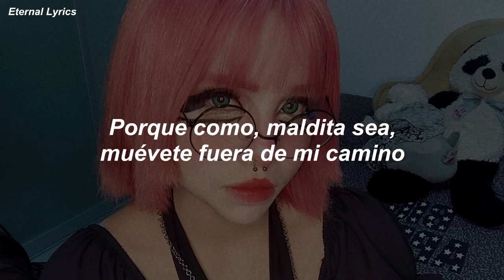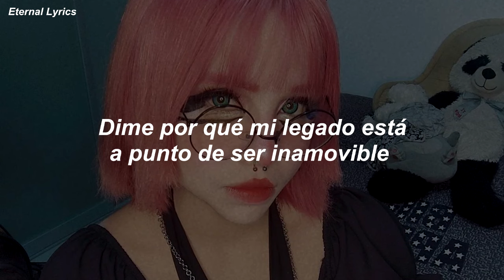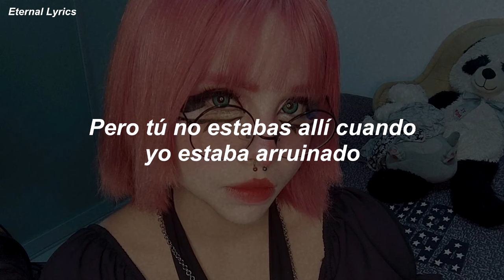1nonly - Step Back! feat. SXMPRA (Sub Español)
Nota: No dudes en Pedirme una canción que quieras que traduzca en los comentarios,
¡¡¡IMPORTANTE!
La canción no es de mi propiedad